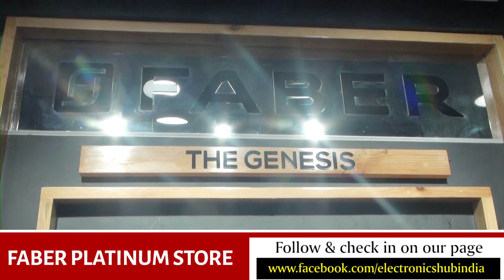Faber Platinum Store now in ROHTAKYou are invited on GRAND OPENING of our showroom on 24th July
Faber Platinum Store now in ROHTAK
You are invited on GRAND OPENING of our showroom on 24th July, SUNDAY.
Best offers, Cash Back, FREE Gifts, Flight Tickets*, Max discounts and much more...